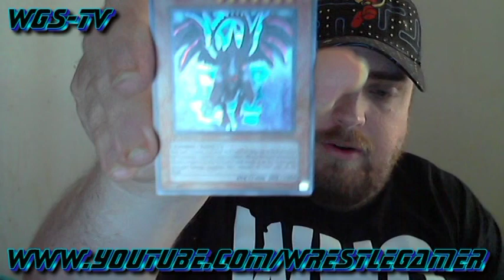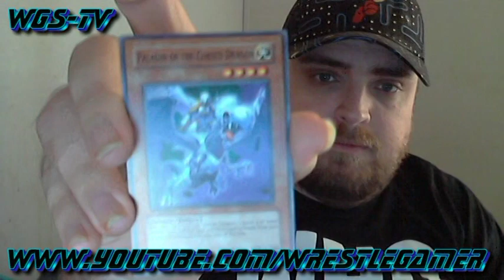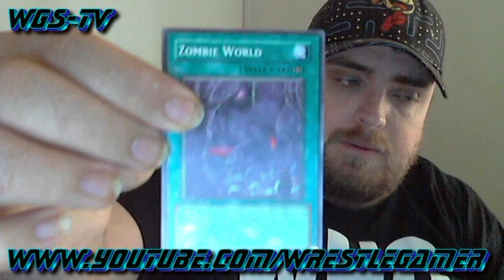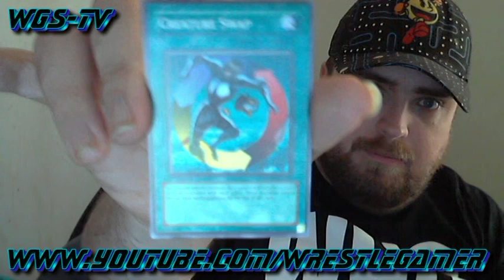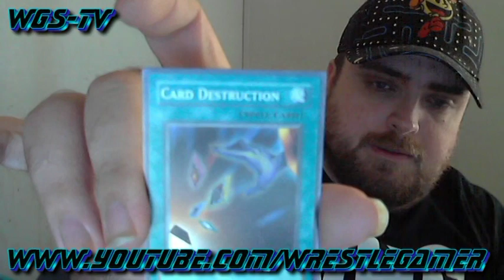WGS-TV Zombie World Structure Deck Opening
Opening the new Zombie World Yugioh structure deck